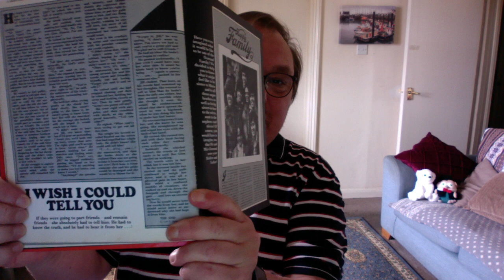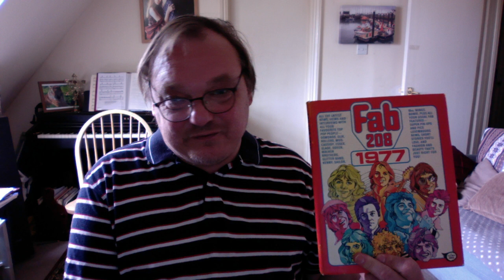Looking back at an old FAB 208 Annual. luxembourg radio #1976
If you thought the 1970s were bad you don't know the half of it until you've seen this video! :-D A quick look at Radio Luxembourg and its accompanying annuals.

There's some hum that's crept into the audio and I don't know how it happened.  Sorry and all.